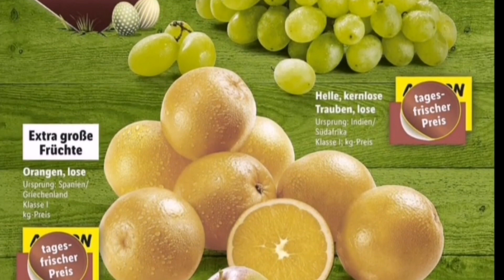🛒lidl prospekt angebote deutschland gültig von 27 märz bis 01 april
Lidl haul 2022
Lidl haul
Katalog lidl
Lidl almanya
Lidl prospekt
Lidl market germany
Lidl supermarket germany
Lidl shoping germany
Lidl haul germany
Lidl germany
Aldi